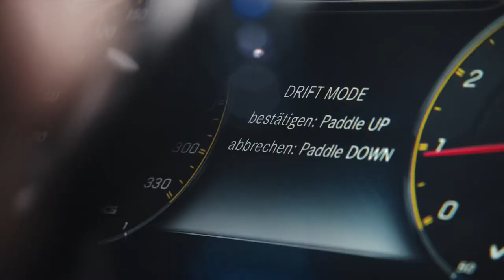Mercedes-AMG E 63 S 4Matic - Focus Your Energy by Rankin